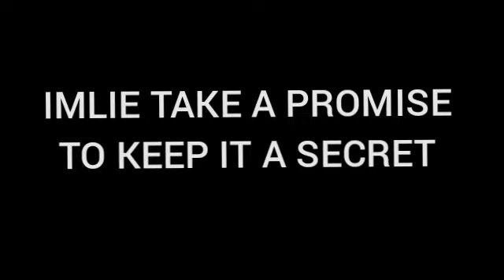IMLIE || इमली का वादा तोड़ रुपाली करेगी आदित्य की दो शादियों का बड़ा खुलासा।